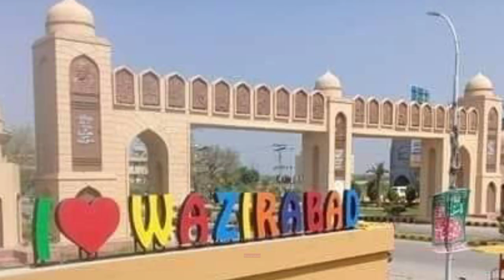Tehsils of District Gujranwala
administrative sub-division of a District Gujranwala
Gujranwala City Tehsil
Gujranwala Saddar Tehsil
Kamoke Tehsil
Nowshera Virkan Tehsil
Wazirabad Tehsil
Top  Places to Visit in Gujranwala Punjab